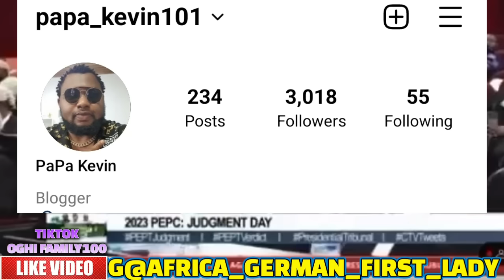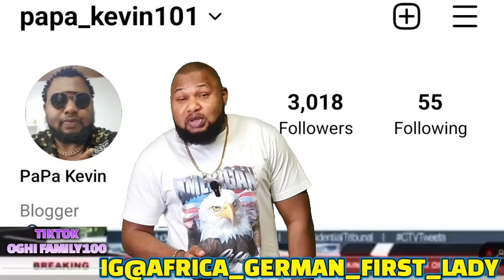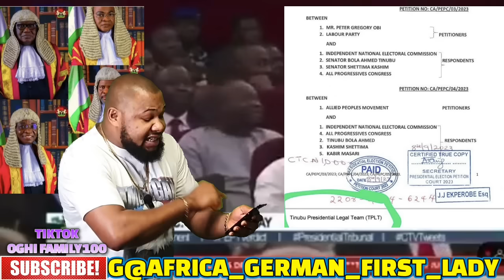SHCKING.E DON HAPPEN D JUDGES DAT READ D JUDGEMENT IN COURT ARE TINUBU LEGAL TEAM & DEY RAN 2 FRANCE